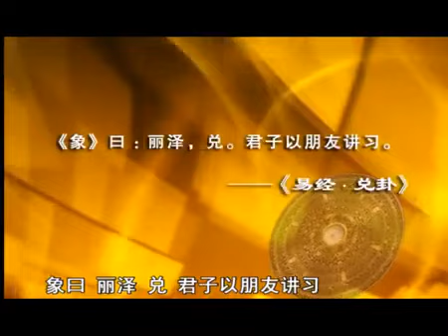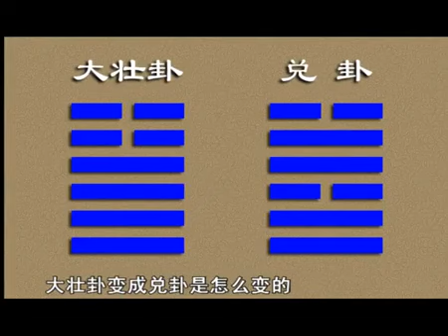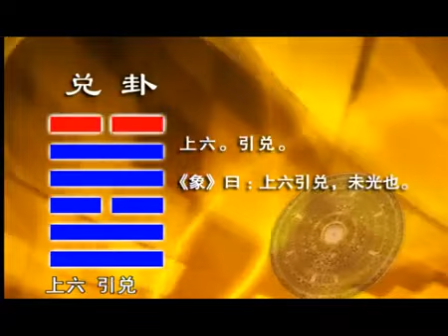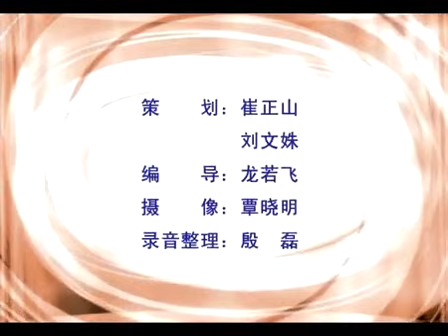傅佩荣 详解易经六十四卦 兑卦 60-78